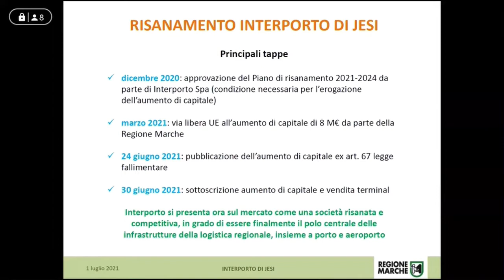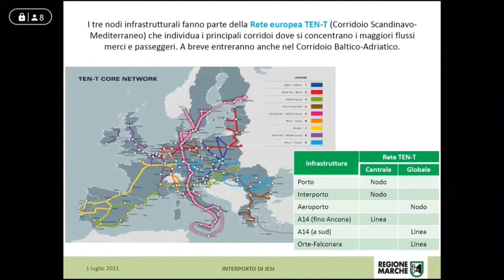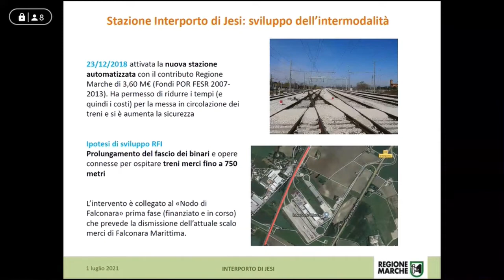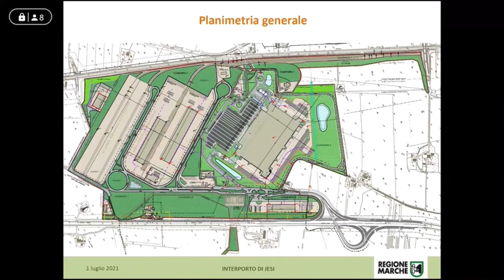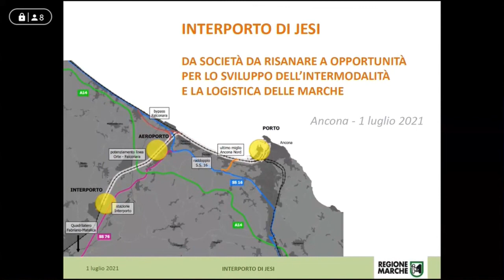Conferenza stampa su Interporto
Conferenza stampa sul piano di risanamento dell'Interporto.

Intervengono:
Francesco Acquaroli, presidente della Regione Marche
Marco Carpinelli, presidente di Interporto Marche
Massimo Bacci, sindaco di Jesi